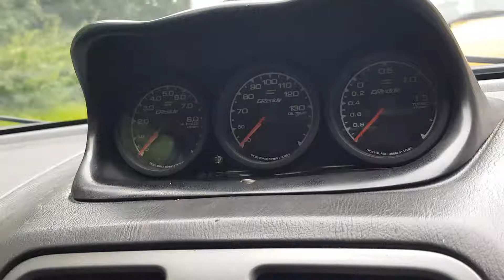Subaru alarm/immobilizer LED change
This is a easy 10min job which will transform the look inside it makes the LED much brighter from the dull Red to any colour you want.If you liked this content and want to see more electrical and car videos make sure you like this video and subscribe also check out my other videos on some retro game play.